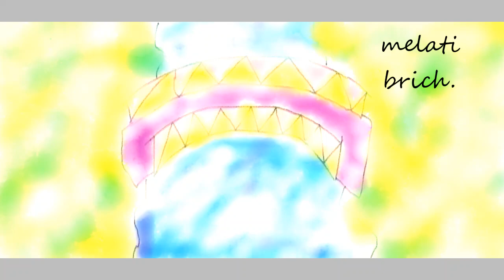Paint 3D History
mah bad drawing QwQ